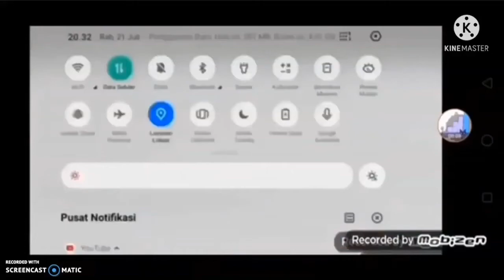Girlfriend: get out